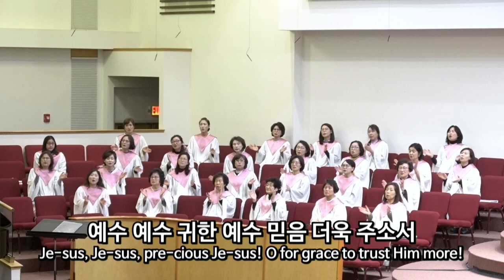022124 수요 저녁예배 찬양팀 (에벤에셀)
수록곡
1. 구주의 십자가 보혈로 (찬송가 250장)
2. 구주 예주 의지함이 (찬송가 542장)
3. 언제나 내모습 너무나 부끄러워
4. 아무 것도 두려워말라